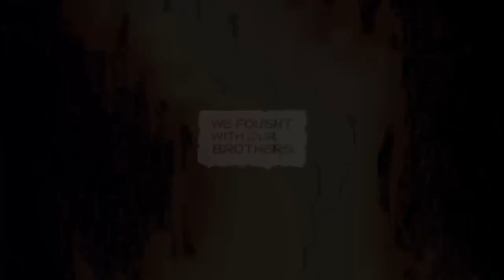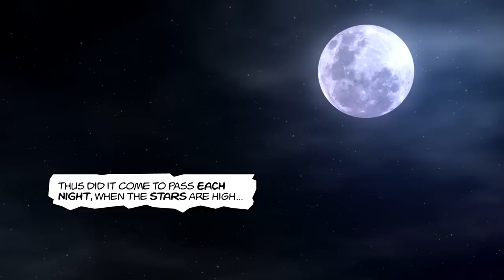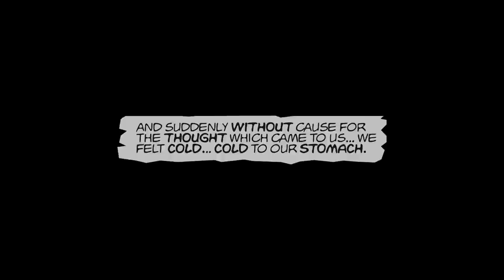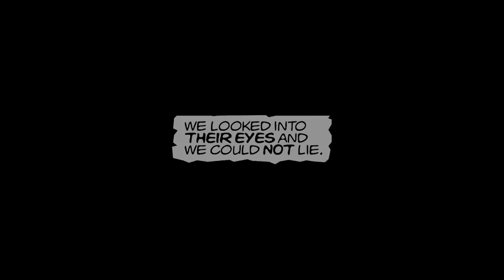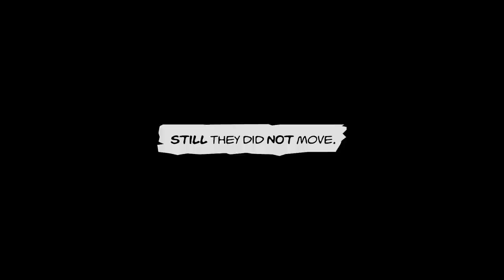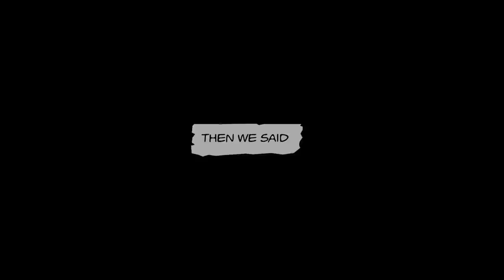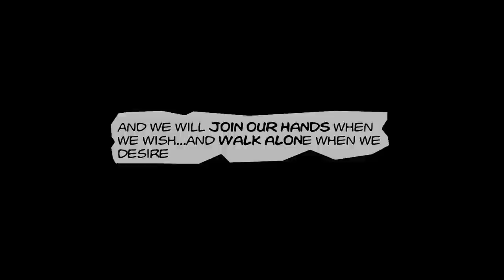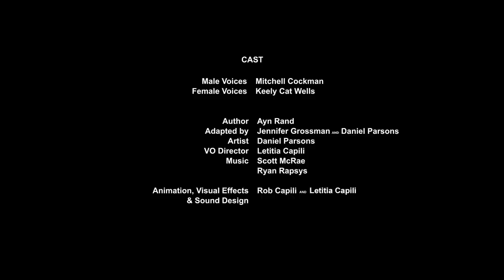Anthem: The Graphic Novel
“One of the most important books ever written on the power of individuality and the threat of unchecked governmental power.”

Production of The Atlas Society

Male Voices: Mitchell Cockman
Female Voices: Keely Cat Wells

Author: Ayn Rand
Adapted by: Jennifer Grossman and Daniel Parsons
Artist: Daniel Parsons
VO Director: Letitia Capili

Animation, Visual Effects & Sound Design: Rob Capili and Letitia Capili